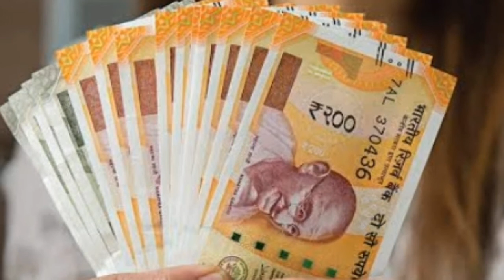Best motivational video#for telugu